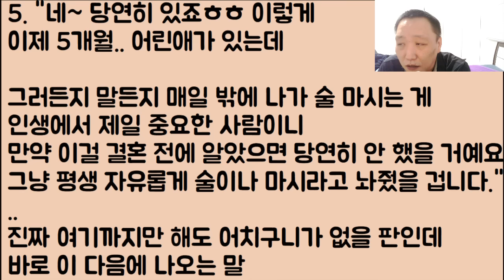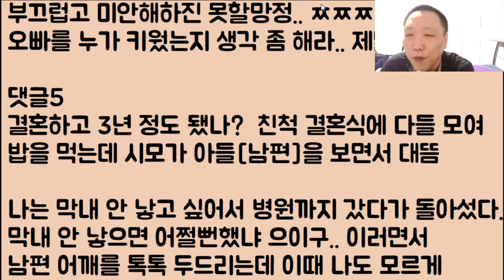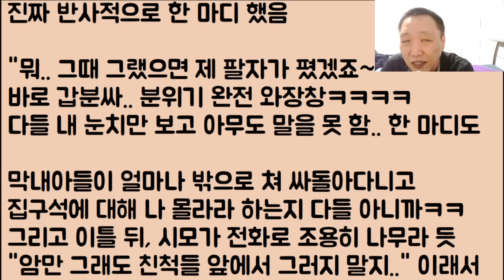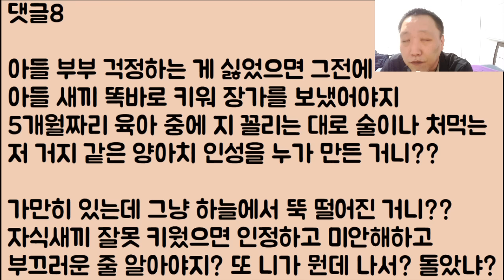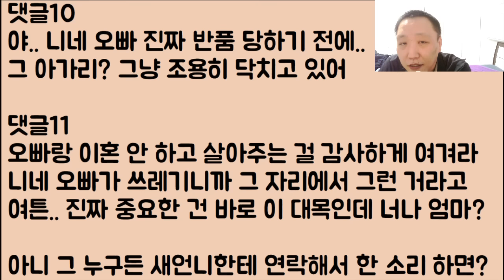[왜이러니🤪🤪] 어른들이 보는 앞에서 오빠를 반품하겠다는 새언니.. 미친 거 아닌요? // ?? 미친 건 너야 너ㅋㅋㅋ